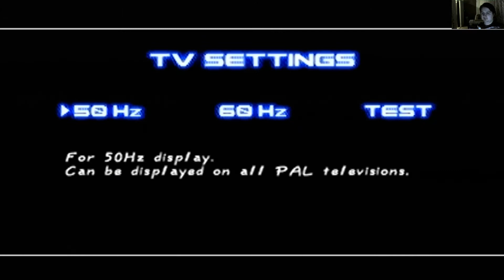DEAD OR ALIVE 2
TINA ARMSTRONG-STORY MODE+ TEST TRYBU SURVIVE I TAG TEAM.